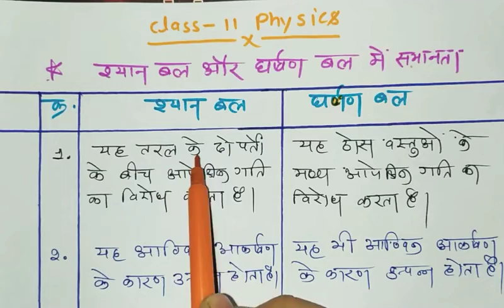श्यान बल और घर्षण बल में अंतर class-11 physics